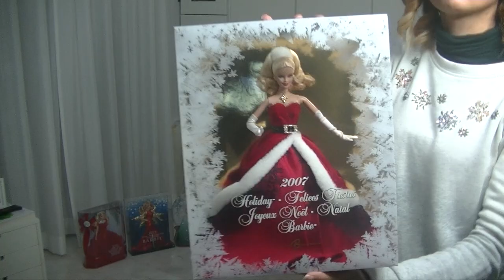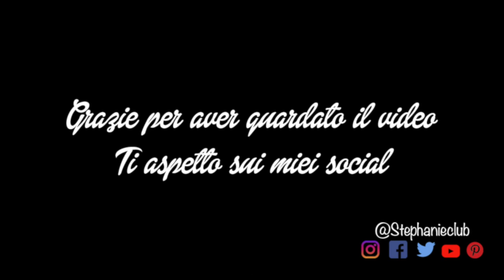Barbie Holiday Celebration Collection - 30th | stephanieclub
Ciao a tutti, nel primo video del 2019 vi aggiorno la mia Barbie Holiday Celebration Collection. In occasione del 30° anniversario della serie ho realizzato un video diverso dal solito.

Kiss S.